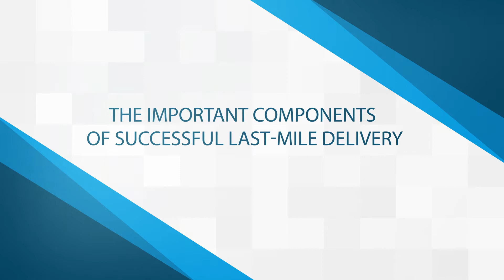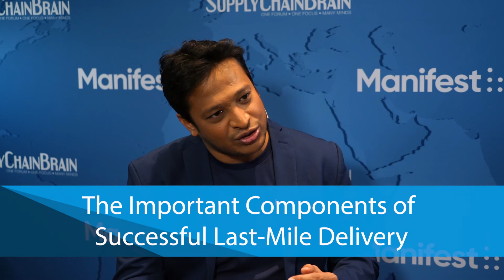The Important Components of Successful Last Mile Delivery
Speed and accuracy of delivery enhance the customer experience, says Kushal Nahata, CEO and founder of FarEye. Visibility is what ties it all together.